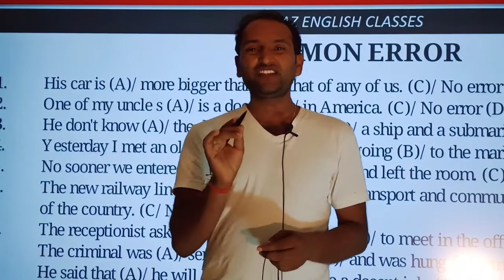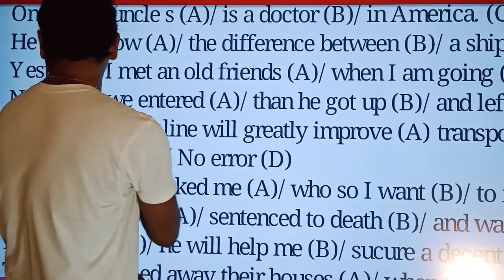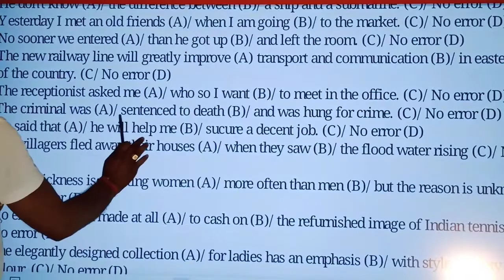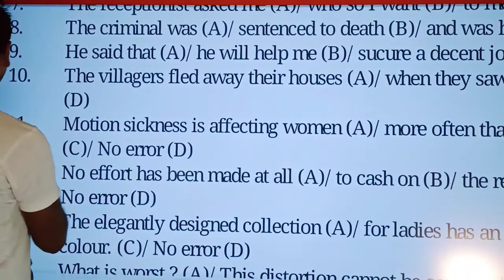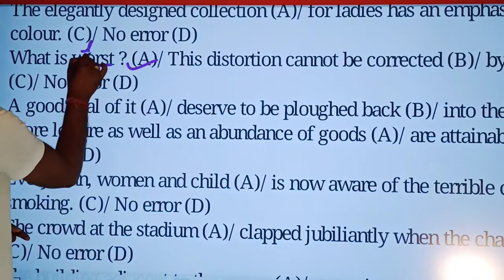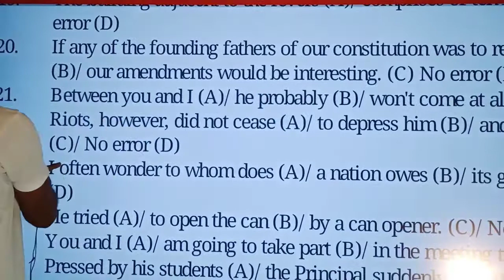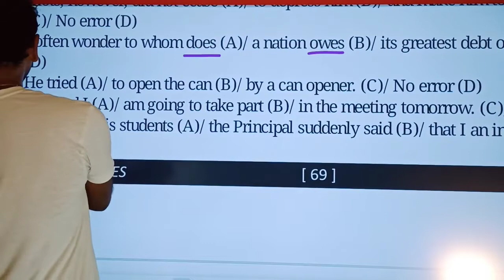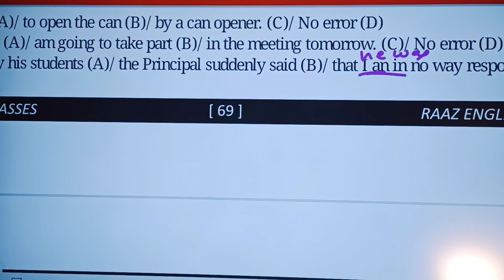Common errors part 1